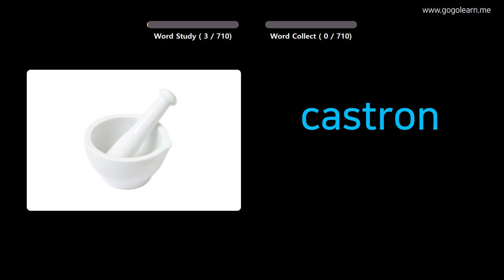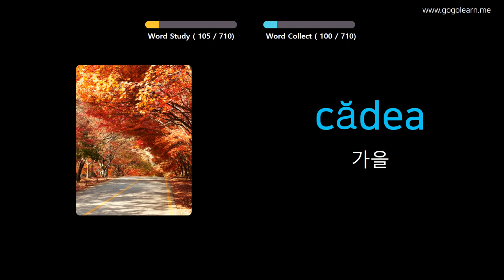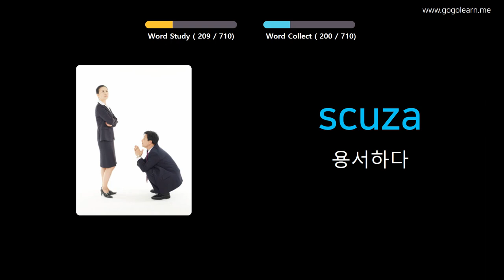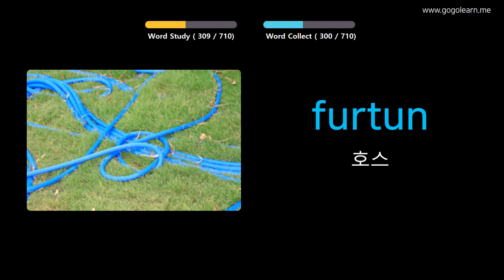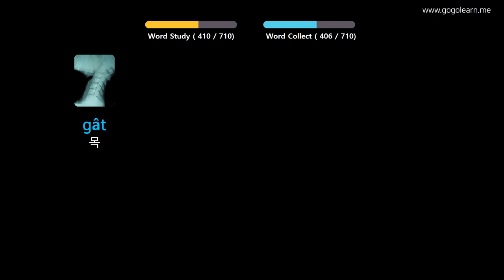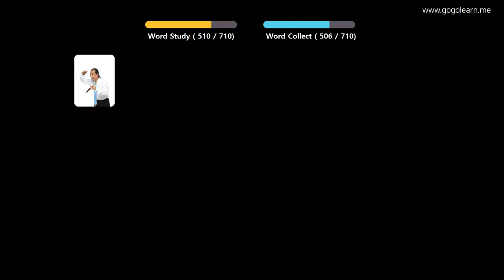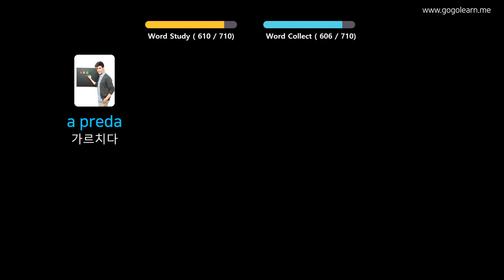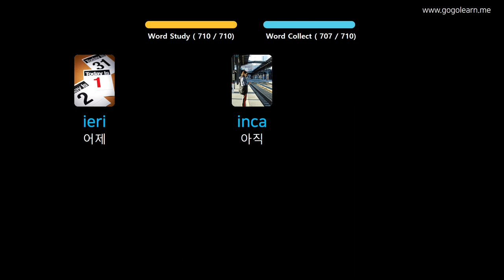사진을 통해 루마니아어 를 배우세요 |루마니아어 어휘 키즈 | Golearn